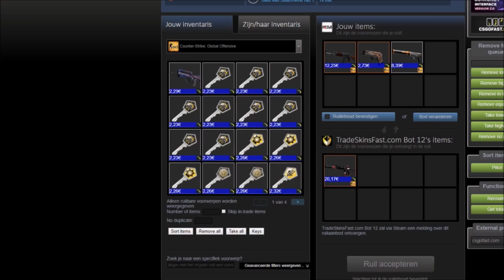AKCJE VIRTUS.PRO PO KTÓRYCH DOSTANIESZ GĘSIEJ SKÓRKI !!!